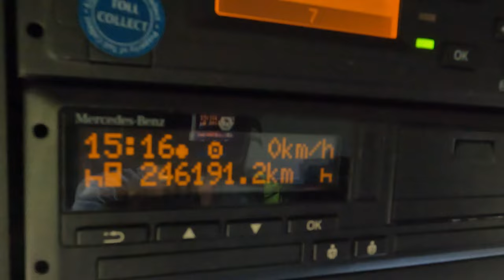#142..M.Korz...ein Tag für nix...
In dieser Folge sind Aufnahmen vom 3. und 4 Mai enthalten.
Unter anderem verbringe einige Stunden damit eine Maschine zu laden die für meinen Tieflader eigentlich nicht geeignet ist.
Wünsche viel Spaß beim anschauen dieser Folge und bedanke mich ganz herzlich für euere Unterstützung.

LG, Torsten